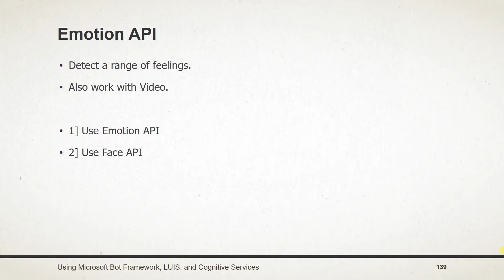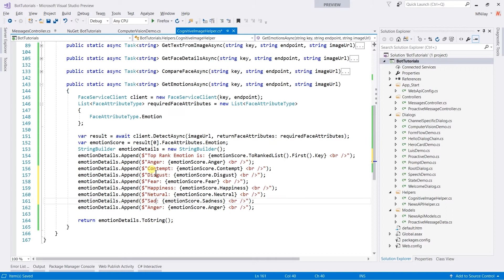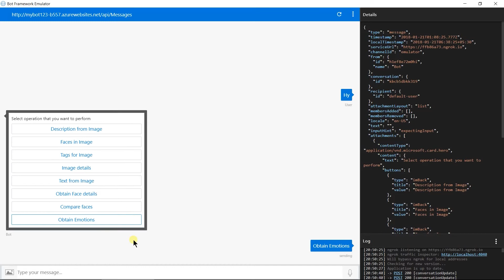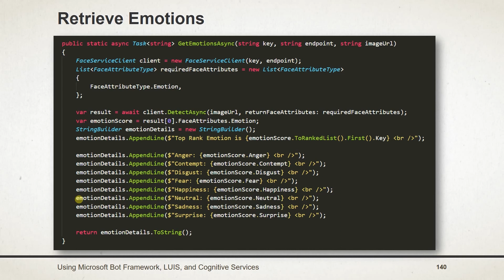Using Emotion API in Microsoft Bot Framework | Part - 43 | Tutorials Team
Using Emotion API (Cognitive services) in Microsoft Bot Framework | Part - 43 | Tutorials Team
Learn how to use Microsoft Bot Framework, LUIS, and Cognitive Services.